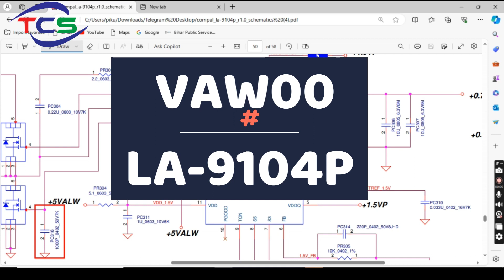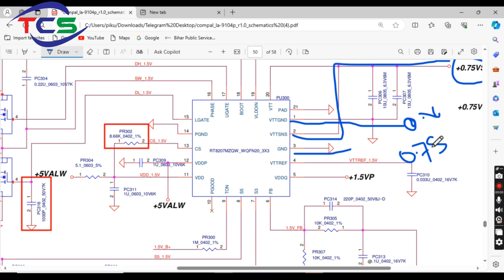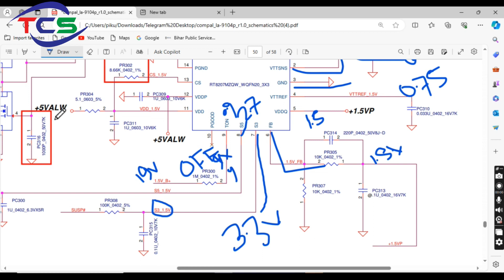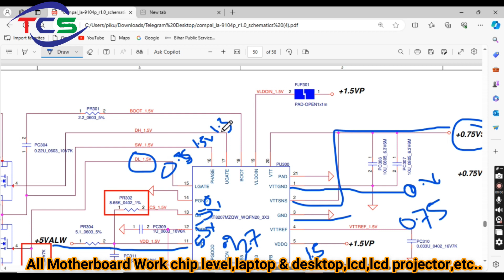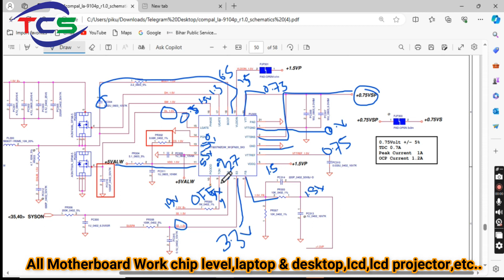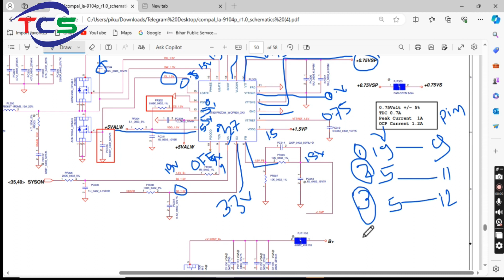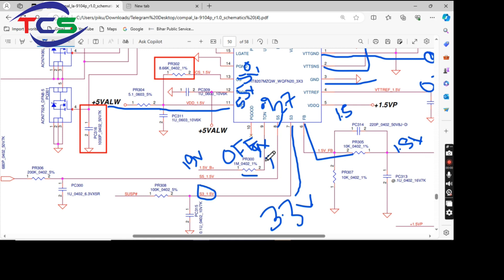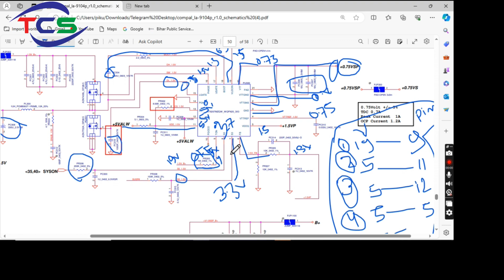dell 3521|| RT8207M Ram Ic problem and details || la-9104p ,ram lage rahne pe on ho ke off hona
la-9104p
All brand laptop, desktop
LCD , repairing
Desktop , repairing
Motherboard , repairing
UPS , repairing
Branded SMPS , repairing
LCDTV , repairing
LCD Projector etc… repair repairing
training for both corporate and individual. You can learn card level and chips level laptop repair in just three month! repairing
Motherboard Chip Level Repairing
Desktop Motherboard repairing
Laptop LCD Screen Repair service
Laptop LCD Screen Replacement
Hard Drive Data Recovery service
Laptop Data Backup service
Laptop Hard Drive Upgrade service
Laptop Hard Drive Replacement
Laptop Screen Backlight Repair service
Laptop repairing Centre
laptop repair
HP laptop repairing
Dell Laptop repairing
Sony laptop repairing
ssd repairing
usb repairing
Lenovo laptop repairing
all type laptop repairing Centre in Ramgarh
Ramgarh the best solution
no display
boot key,
hp boot key
# NO POWOR
DEAD PROBLMS
acer repairing
usb not working
laptop repairing
Desktop , repairing
Motherboard , repairing
UPS , repairing
Branded SMPS , repairing
LCDTV , repairing
LCD Projector etc… repair
Desktop Motherboard
Laptop repairing Centre
laptop repair
HP laptop repairing
Dell Laptop repairing
Sony laptop repairing
Lenovo laptop repairing
no display
boot key,
hp boot key
# NO power
DEAD PROBLMS
usb not woring
chip level service laptop
tuch problem, gate the solutions.
ramgarh ,Jharkhand
total computer solution
ramgagrh
#7 beep